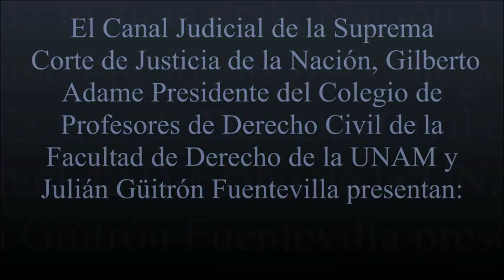La protección de la familia y el Derecho Familiar en los ámbitos sociales y legislativos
Invitadas: Dip. Diva Hadamira Gastélum Bajo.
Dip. Enoé Margarita Uranga.
Dip. Paz Gutiérrez Cortina.